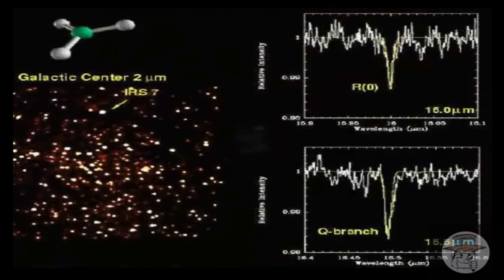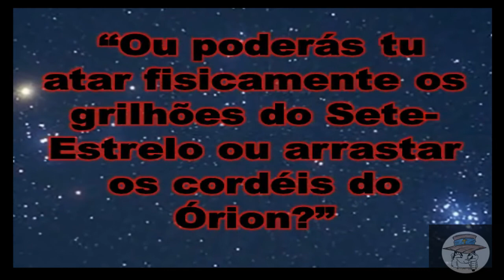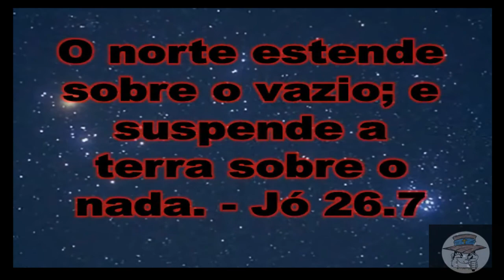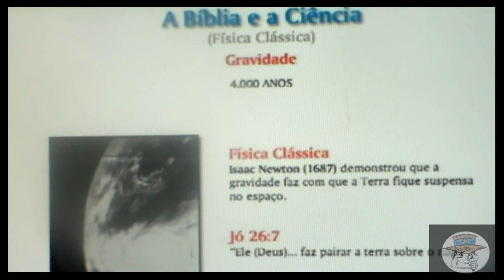LIVRO DE JÓ - MUITO À FRENTE DA NASA (DOCUMENTÁRIO)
LIVRO DE JÓ- MUITO À FRENTE DA NASA
Muito à frente da Ciência Moderna, o livro de Jó relata fatos sobre as estrelas que jamais poderiam ser conhecidos nem mesmo pelos povos mais especializados em Astronomia de sua época.

TRILHAS SONORAS USADAS NESTE VÍDEO:

Epic Unease
está licenciada ao abrigo da __url_licença__
Fonte: __url_faixa__

The Evening of Departure
Twin Musicom